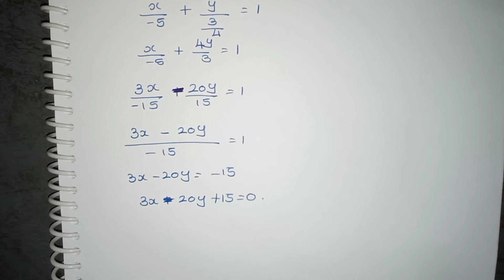Class10 Coordinate Geometry(Straight Line Part-2)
Coordinategeometry Straightline Class10 Stateboard# Craftymath|Class-10|Mathematics|Stateboard|Unit-5|Coordinate Geometry|Straight Line(Part-2)